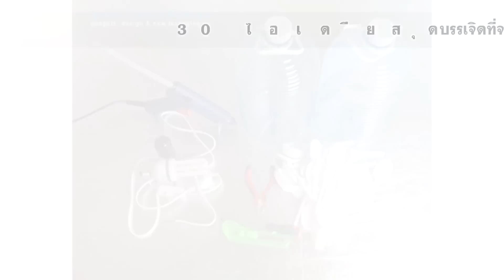30 ไอเดีย DIY แต่งบ้านสุดสวย นำของเก่ามาใช้ปะโยชน์ ทำได้ด้วยตัวเอง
10 อันดับ เป็นช่องสำหรับแนะนำจัดอันดับข่าวสารทั่วๆไป
30 ไอเดีย D.I.Y. สุดบรรเจิดที่จะบอกคุณว่าของเก่านั้นมีประโยชน์แค่ไหน
1เปลี่ยนบันไดเก่า มาเป็น ชั้นหนังสือ
2เปลี่ยนกระเป๋าเดินทางใบเก่า มาเป็น เก้าอี้
3เปลี่ยนเก้าอี้เก่า มาเป็นชั้นแขวนเสื้อผ้าที่สามารถพับเก็บได้ด้วย
4เปลี่ยนหนังสือเก่าๆ มาเป็น ชั้นวางของ
5เปลี่ยนหมวกทรงสูง มาเป็น โคมไฟ
6เปลี่ยนไม้เทนนิส มาเป็น กระจกติดผนัง
7เปลี่ยนขวดพลาสติก มาเป็น ไม้กวาด
8เปลี่ยนไม้แขวนเสื้อ มาเป็น ที่กั้นห้อง
9เปลี่ยนเปียโนเก่า มาเป็น ชั้นหนังสือ
10เปลี่ยนช้อนและขวดพลาสติก มาเป็น โคมไฟ
11เปลี่ยนอ่างอาบน้ำ มาเป็น โซฟา
12เปลี่ยนที่เปิดกระป๋องน้ำอัดลม มาเป็นกระเป๋า
14เปลี่ยนทีวีเก่า มาเป็น ตู้ปลา
15เปลี่ยนถุงมือเก่า มาเป็น ตุ๊กตาชิพมั้งค์
16เปลี่ยนล้อจักรยาน มาเป็น นาฬิกา
17เปลี่ยนจักรยาน มาเป็น ที่รองอ่างล้างหน้า
18เปลี่ยนแกนกระดาษทิชชู่ มาเป็น ที่เก็บสายไฟ
19เปลี่ยนกล่องใส่ CD มาใส่ขนมปังเบเกิล
20เปลี่ยนที่ขันน๊อต มาเป็น ที่แขวนของในบ้าน
21เปลี่ยนหลอดไฟ มาเป็น ตะเกียง
22เปลี่ยนคอมพิวเตอร์ มาเป็น ตู้ไปรษณีย์
23เปลี่ยนบัตรเครดิต มาเป็น ปิ๊กดีดกีตาร์
24เปลี่ยนลูกแก้ว มาเป็น ที่ตกแต่งรั้ว
25เปลี่ยนฝาขวด มาเป็น เทียนตั้งโต๊ะ
26เปลี่ยนสเก็ตบอร์ดมาเป็น โต๊ะปิกนิกเด็กเล่น
27เปลี่ยนขวดน้ำ มาเป็น โคมไฟ
28เปลี่ยนเปียโนเก่า มาเป็น น้ำตกในสวน
29เปลี่ยนเทปเก่าๆ มาเป็น กระเป๋าสตางค์
30เปลี่ยนชุดกลองเก่า มาเป็นโคมระย้า

ภาพประกอบจาก Kiitdoo

ยังมีคลิปอื่นๆที่น่าสนใจอีกเยอะนะคะ
20 อันดับ การประกวดหนวดเคราสุดแปลก ที่ประกวดในปี 2016
7 อันดับป่าน่ากลัวที่สุดในโลก หลอนสุดๆ Rev1 | 10 อันดับ
นวัตกรรมสุดล้ำ "นาฬิกาปลุกจิมิ สุดฟิน" อุปกรณ์สำหรับสาวตื่นยาก
10 อันดับ ประเทศที่มีผู้หญิงสูงที่สุดในโลก
Review รีวิวสเปก iPhone 7 ไอโฟน 7 และ iPhone 7 Plus พร้อมราคาเปิดตัวในไทย
เปิดตำนานสยองขวัญ ยายกะลา ตากะลี | 10 อันดับ